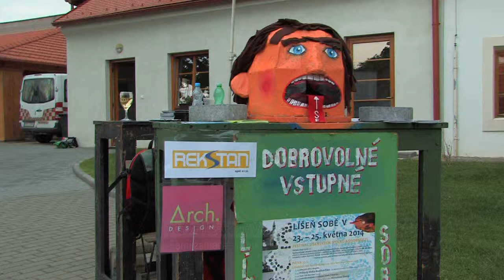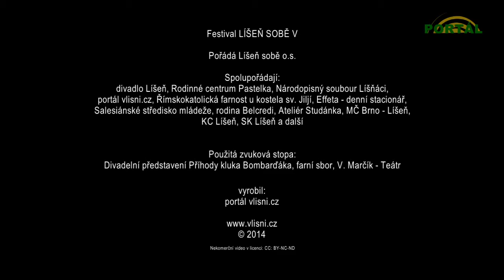Festival Líšeň sobě V - pátek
Páteční část festivalu se odehrávala na farní zahradě a v kostele sv.Jiljí